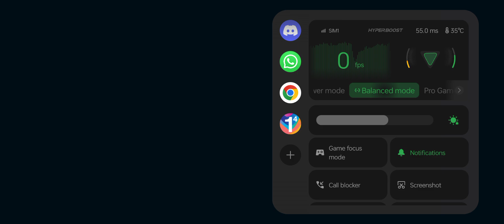PLAYER504252 vs JONATHANZX • EM • BOD • R1